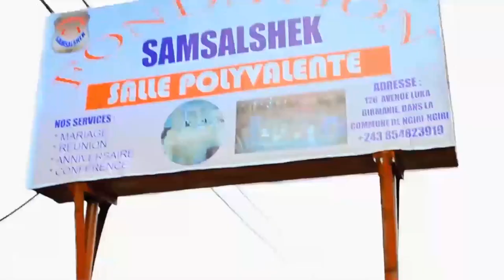SCANDALE :APRÈS DÉLIVRANCE YA NDEKO PD FORTINA,NZOKA MAKAMBU YASOMO BOYE,LELO ABIMI NA MPWASA 🔥